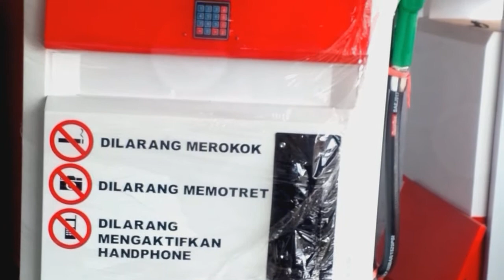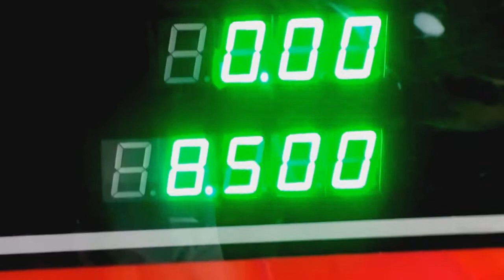Rangkaian unit mesin pom mini digital plow sensor bagian dalam